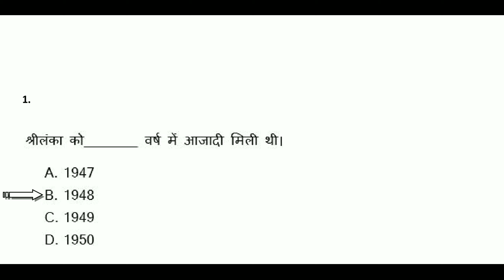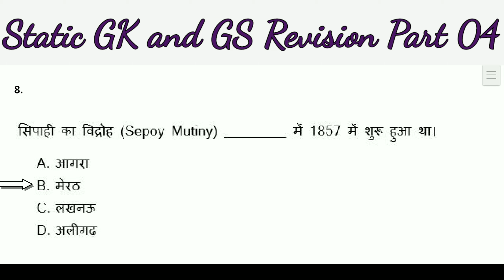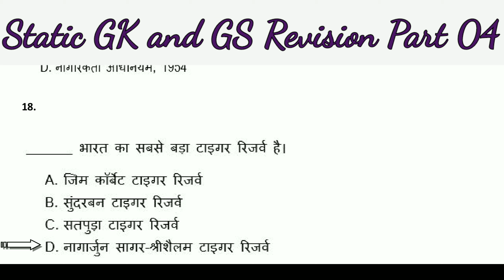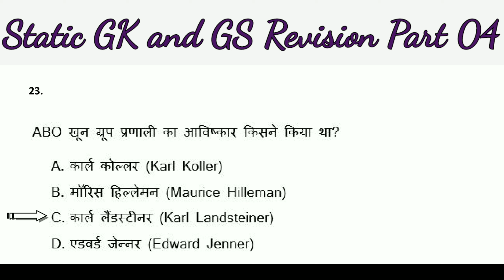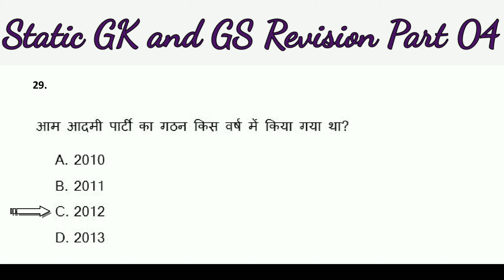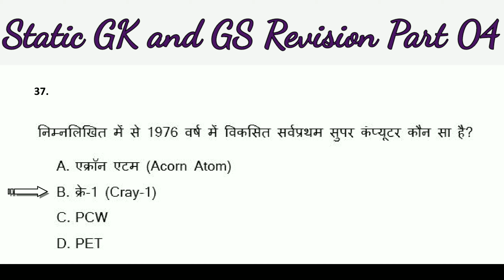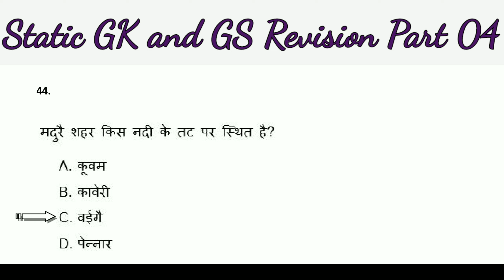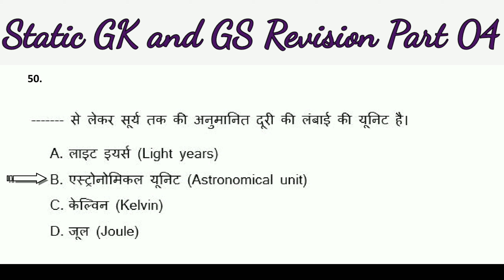Static GK and GS Revision part 4 by Lokesh Kaushik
This video is about the Static GK and GS Revision part 4.

Quick Test is not available for question paper videos. It is available only for those videos where questions are not discussed. So sorry for inconvenience.

क्विक टेस्ट प्रश्न पत्र वीडियो के लिए उपलब्ध नहीं है । यह केवल उन वीडियो के लिए उपलब्ध है जहां प्रश्नों पर चर्चा नहीं की जाती है । इसलिए असुविधा के लिए खेद है ।